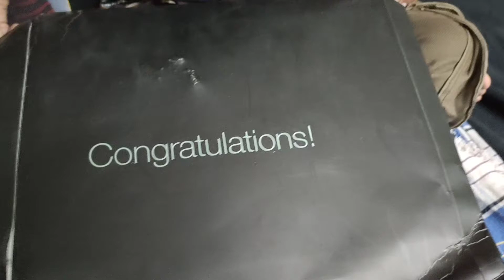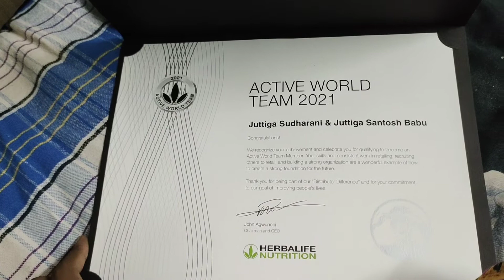Herbalife Nutrition || Active world Team Pin unboxing